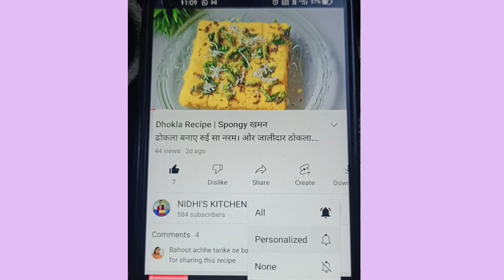Left over chapati recipe | यह रेसिपी को देखने के बाद हर रोज आप चपाती जानबूझ कर ज्यादा ही बनाओगे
Left over chapati recipe | यह रेसिपी को देखने के बाद हर रोज आप चपाती जानबूझ कर ज्यादा ही बनाओगेnidhiskitchanjainfood